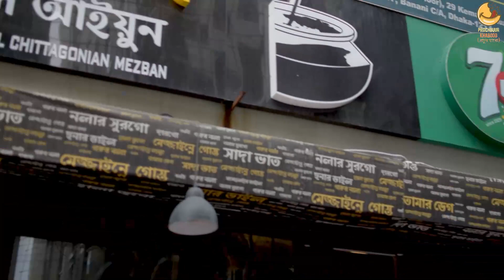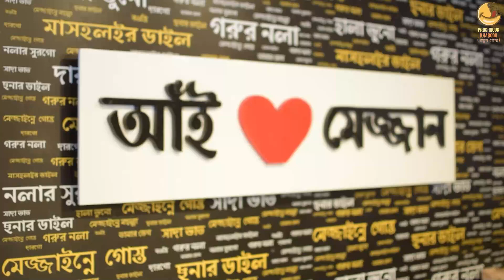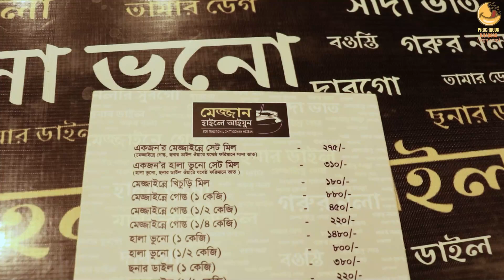ঢাকায় বসে চট্টগ্রামের মেজবান 😋 | মেজ্জান হাইলে আইয়ুন ঢাকা | VLOG#116 | Prochur khaboo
Thanks !

If We Made Any Mistake Please Forgive Us And Inspire Us To Do The Right - Thank You